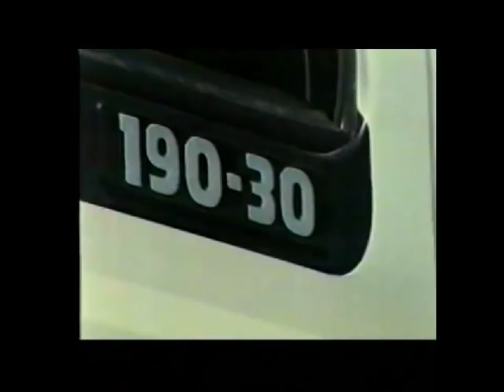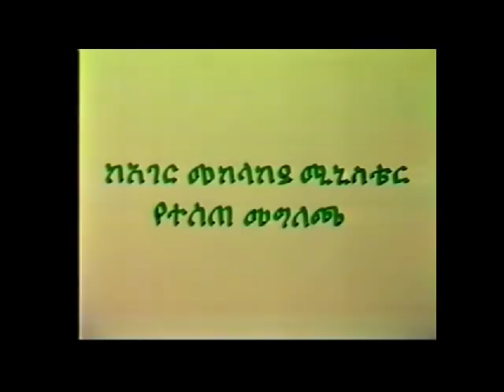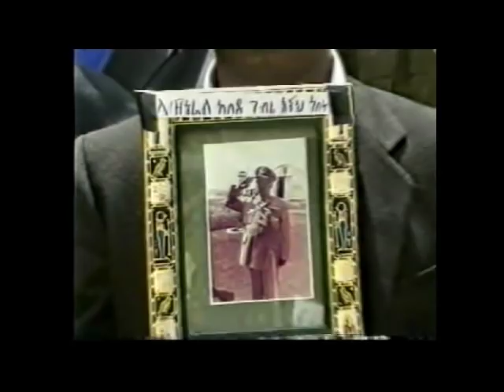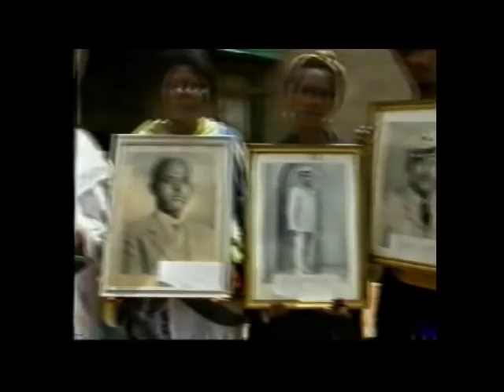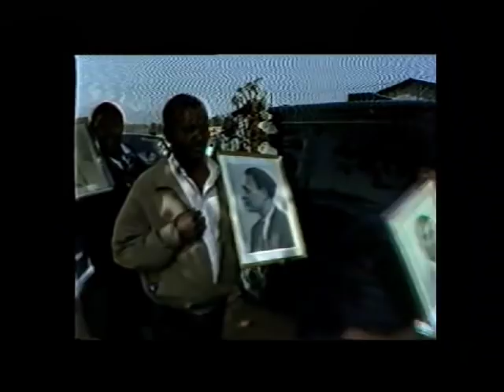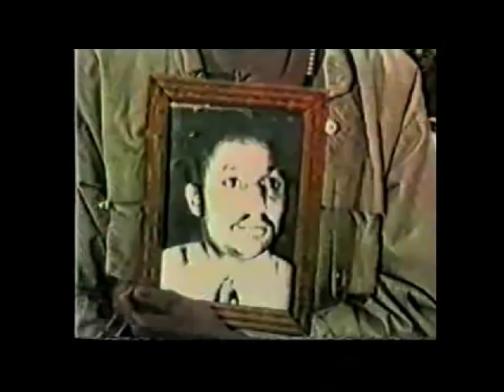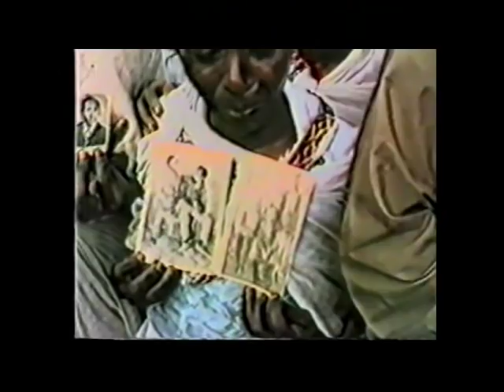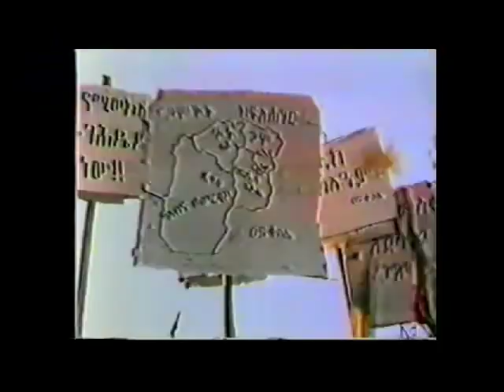Ethiopia. 60 offficials and Emperor's remains excavated February 1992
The emperor's body was dug out from Mengistu's office and remains of the 60 high officials ie. ministers, generals, elders etc, including  of General Aman Andom were dug out and buried officially.